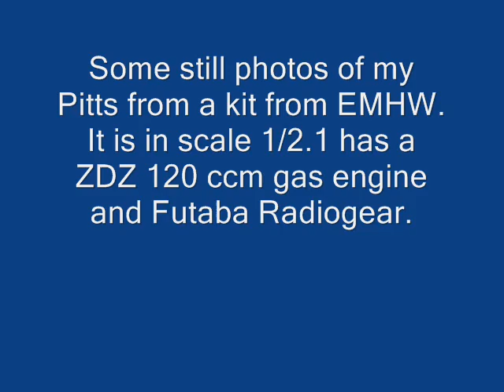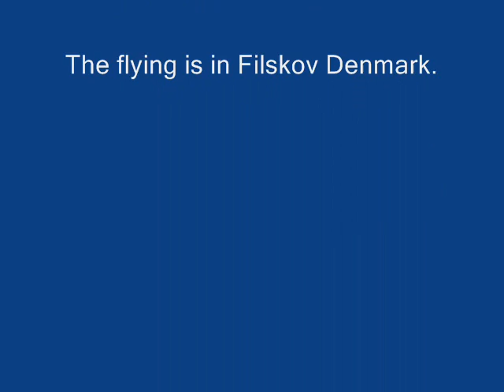Pitts in Stills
Some photos taken by my wife and daughter in the summer of 2008.